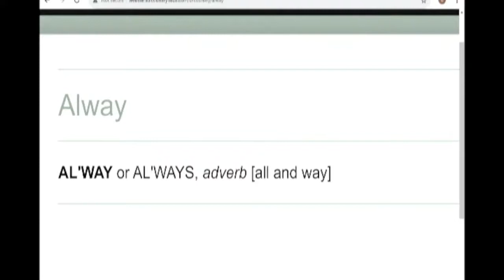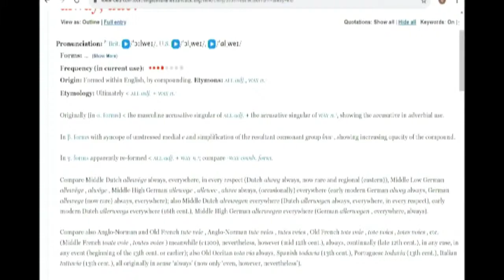81) Colossians 4:6 Seasoned With Salt